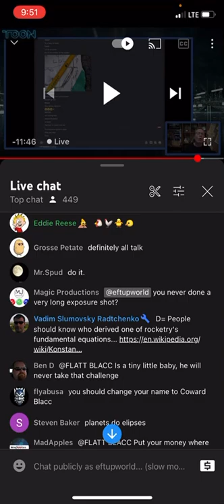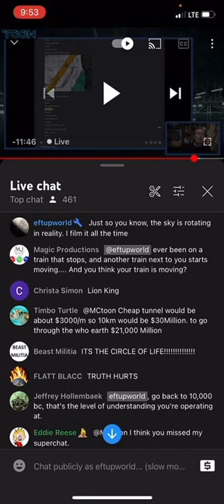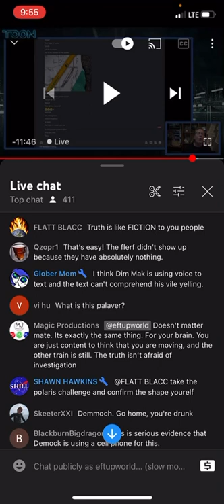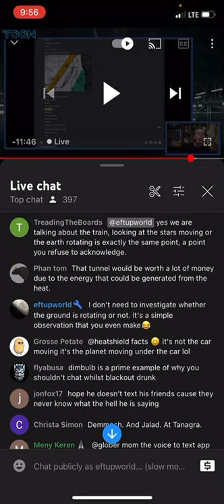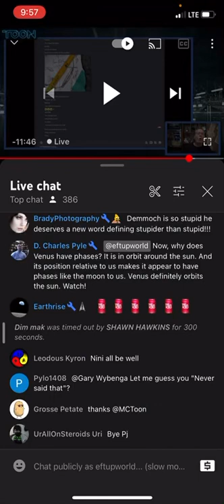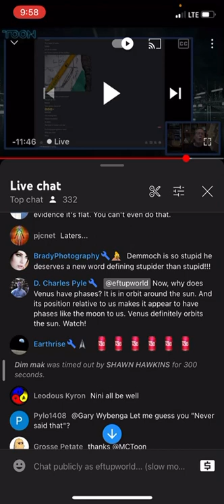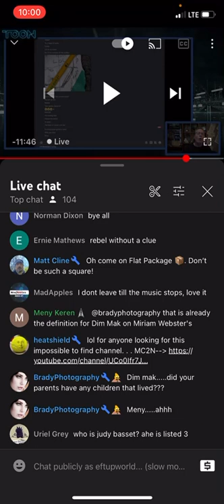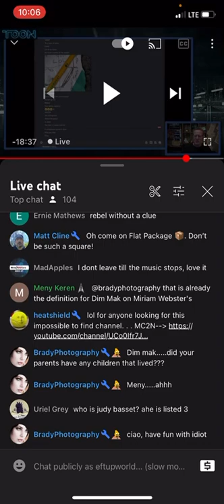For the 👉MCToon live chat 👈reality deniers🤷‍♂️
I am just pointing out something that is true and simple and factual. I still get ridiculed by people who think that they do science, but they refuse to acknowledge the reality of this world.  ￼